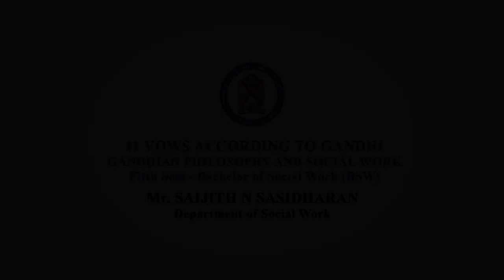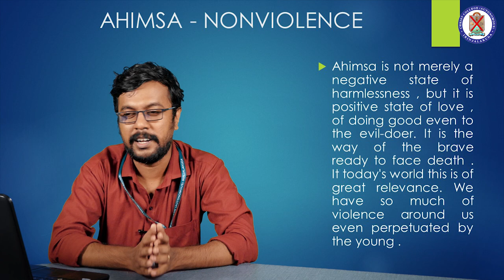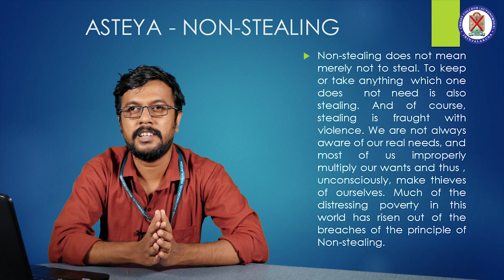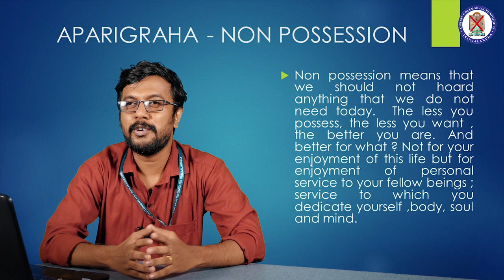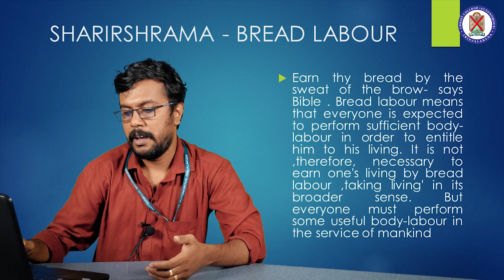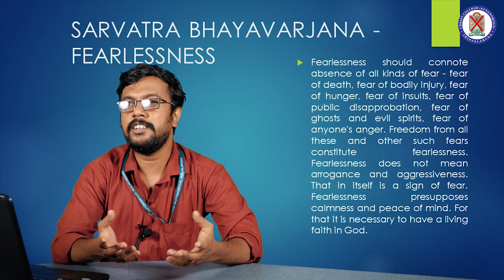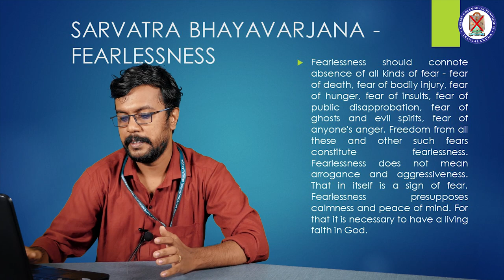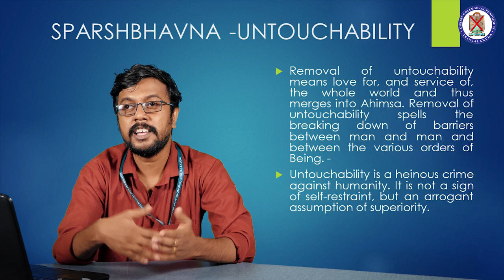11 Vows according to Gandhi | Dept. of Social Work | Christ OpenCourseWare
Gandhian Philosophy and Social Work

Instructor : Mr. Saijith N Sasidharan
                     Department of Social Work